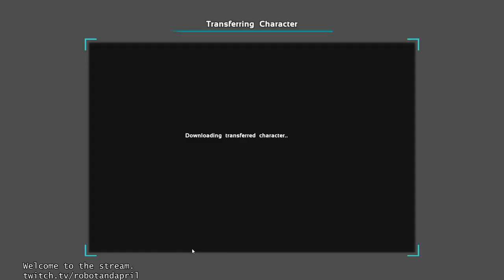ARK Official - Painting the jade palace